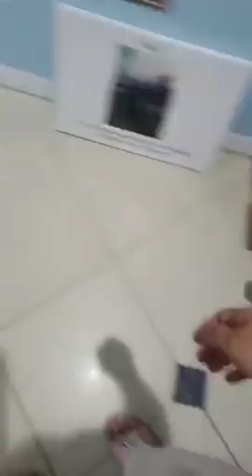Sunday Night Updates 12.30.18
SUNDAY EVENING update
DESPERATE PLEA
Our Desperate Plea for Help PLEASE SHARE!
Such a Tragedy Susy & Sam lost their entire world after their Daddy was tragically murdered . Siblings completely Bonded. It would destroy them if they were separated.
We are begging you for your help by sharing & helping us find them a forever loving home together.
Located at 345 east commercial blvd Oakland park Florida 33334

Florida Department of Agriculture CH36663100 plus Animal Rescue Inc.345 E commercialblvd Blvd.Oakland park Florida 33334